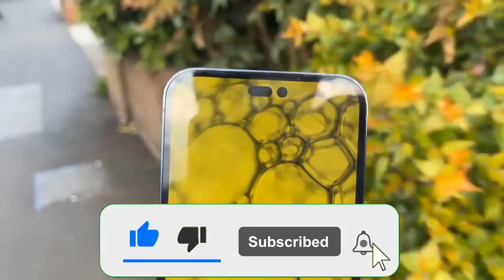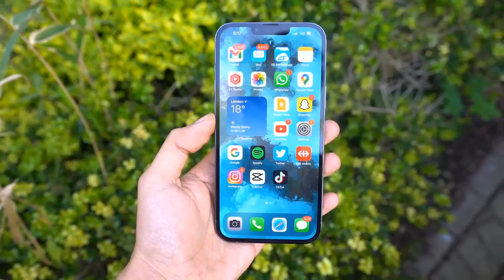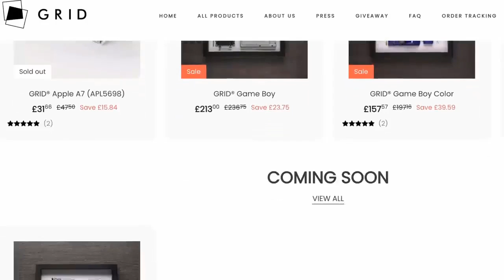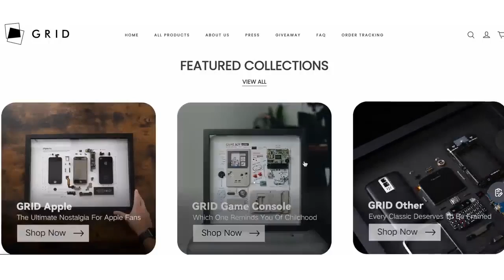iPhone 14 Pro Max - This Display is AWESOME🔥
Great Labor Day Deals ( BUY at Great prices Now) ✅ Miracase Glass Case for iPhone 13 Pro Max
✅ [Apple MFi Certified] 6Pack 3/3/6/6/6/10 FT iPhone Charger Nylon Braided Fast Charging Lightning Cable

iphone 14 pro max and 13 pro max difference,
iphone 14 pro max apple store,
iphone 14 pro max america,
iphone 14 pro max aesthetic,
iphone 14 pro max add,
iphone 14 pro max apple official,
iphone 14 pro max alpine green,
apple iphone 14 pro max camera,
iphone 14 pro max battery,
iphone 14 pro max blue unboxing,
iphone 14 pro max best color,
iphone 14 pro max buy,
buying new iphone 14 pro max,
iphone 14 pro max design,
iphone 14 pro max date release,
iphone 14 pro max display size,
iphone 14 pro max english,
iphone 13 pro max green,
iphone 13 pro max review,
iphone 13 pro max graphite,
iphone 13 pro max tricks,
iphone 13 pro max camera,
iphone 13 pro max alpine green,
asus rog phone 5 vs iphone 13 pro max,